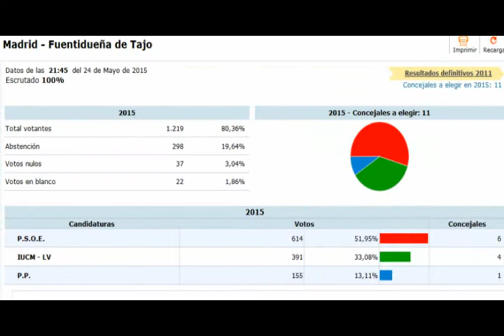La ASFU gana las Municipales en Fuentidueña